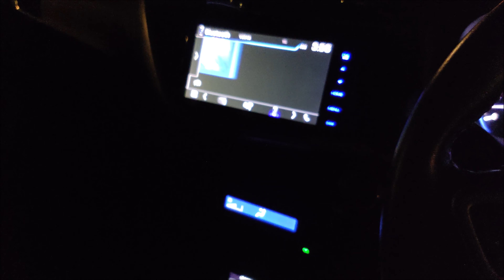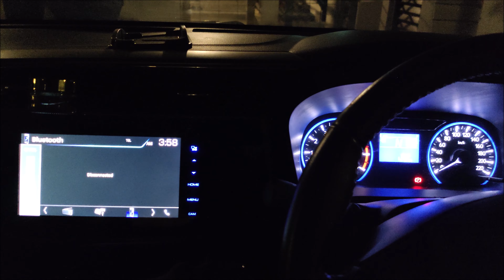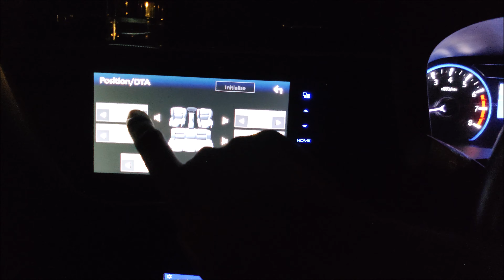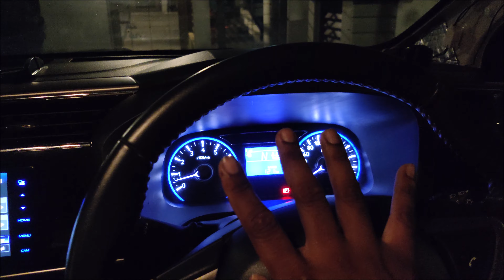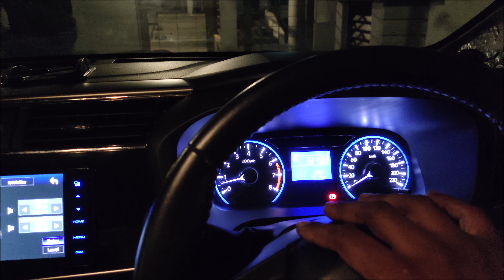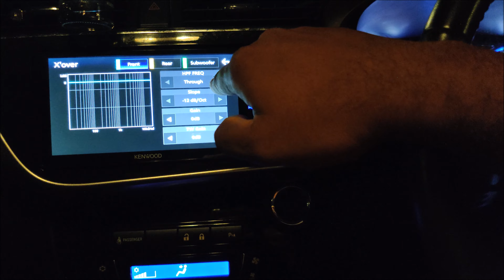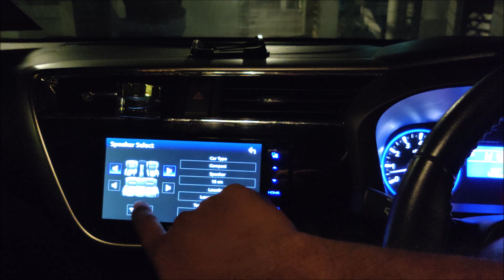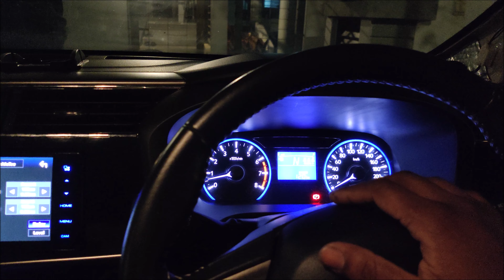APA ITU PASSIVE DAN ACTIVE SYSTEM? . BILA PERLU DSP ? SEMBANG SANTAI PART 2